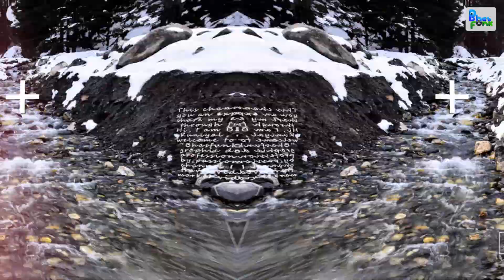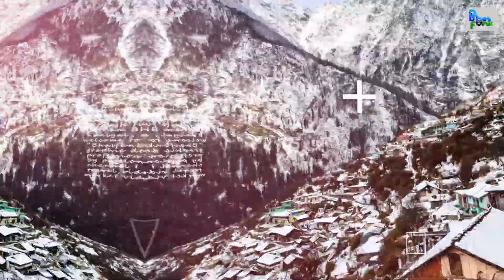Harsil Uttarkashi | Uttarakhand Tourism | Near Gangotri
The town of Harsil is located in the Indian state of Uttarakhand. This town is a very scenic location that is famous among tourists from all over the country, and it is located in a region that is packed with tourist hotspots. In the midst of all this, Harsil is actually a very serene little village that is the perfect place for you to enjoy your stress free vacation in peace.

The landscape in Harsil is dotted with many small temples that you can visit during your trip to the place. You can also see some very dense deodar forests in Harsil and you can explore through the same, thus taking in some good mountain air and catching glimpses of beautiful mountain scenery. The town of Harsil is located at an altitude of around 2620 meters from Harsil.

Harsil is also a very good place where you can indulge in adventurous activities like trekking, and adventure buffs and those with a penchant for experiencing some adrenaline lined moments can visit this place. The Bhagirathi River serves as an ideal companion for this sleepy town, and you can also visit the nearby region of Gangotri during your trip to Harsil. The Gangotri temple in this region is considered very sacred by Hindus. Sattal, which has seven lakes, is also located near Harsil.